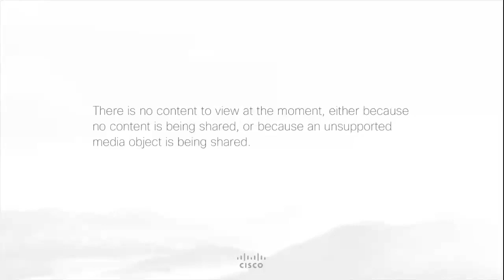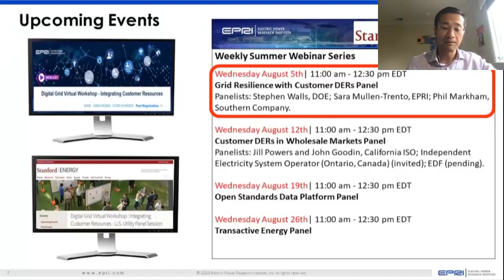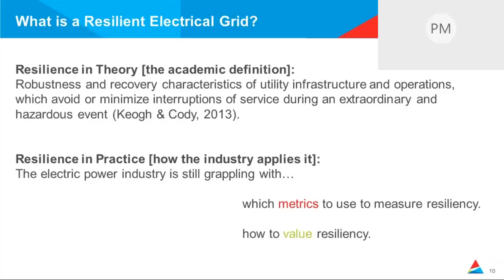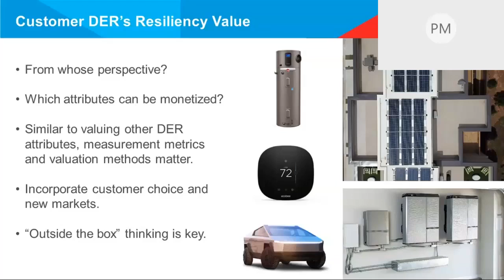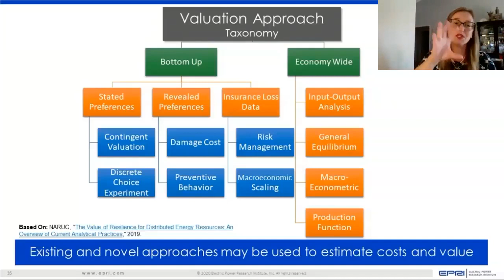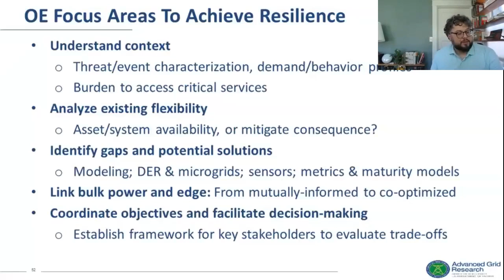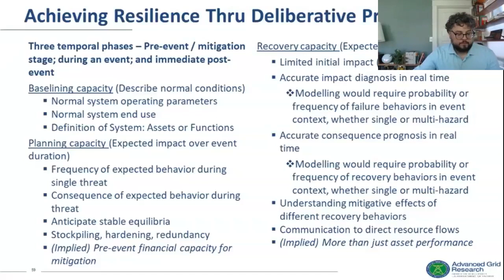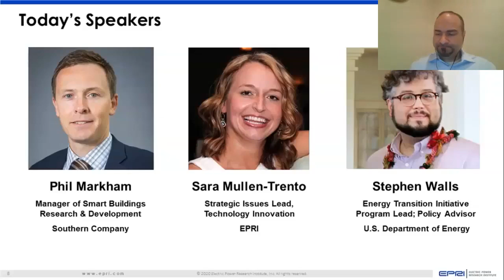Digital Grid: The Value of Resilience for Customer DERs | Digital Grid Summer Series | 8/5/20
Panelists from the DOE, EPRI and Southern Company discuss the of challenges in estimating the customer and societal costs of long-duration outages, research into resilience trends and DER solutions.
Panelists:
- Phil Markham, Manager for Smart Buildings Research & Development for Southern Company
- Sara Mullen-Trento, Strategic Issue Lead, Technology Innovation for EPRI
- Stephen Walls, Energy Transition Innovation Program Lead: Policy Advisor for US Department of Energy

Moderators: Liang Min, Stanford Bits & Watts Initiative and Omar Siddiqui, EPRI